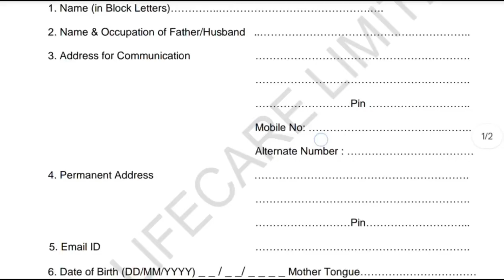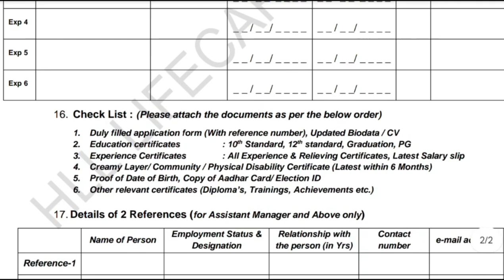🔥 வந்தாச்சு..! *தமிழத்தில் மத்திய அரசு HLL Lifecare Ltd வேலைவாய்ப்பு 2024*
✅காலியிடங்கள்: 1217
✅பணி: Accounts Officer, Admin Assistant, Project Coordinator, Centre Manager, Dialysis Technician Post
✅கல்வி தகுதி: Any Degree
✅கடைசி தேதி: 17/07/2024
✅அனைத்து மாவட்டத்தினரும் விண்ணப்பிக்கலாம்